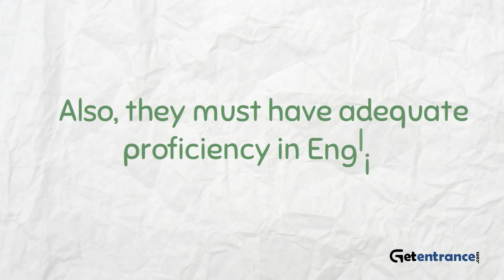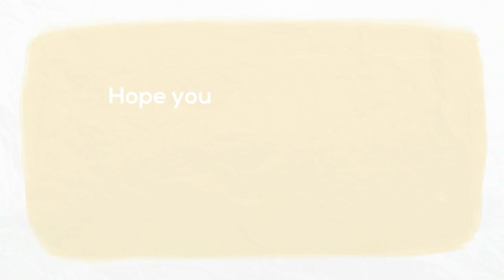BITSAT 2017 - Birla Institute of Technology and Science Admission Test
BITSAT 2017 (Birla Institute of Technology and Science Admission Test) is conducted every year by Birla Institute of Technology and Science (BITS). To know more information on BITSAT 2017